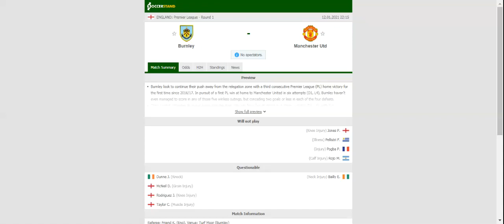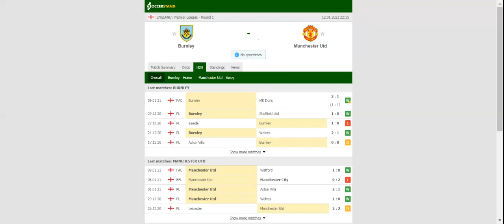BURNLEY VS MANCHESTER UNITED PREDICTION & BETTING TIPS - 12/01/2021